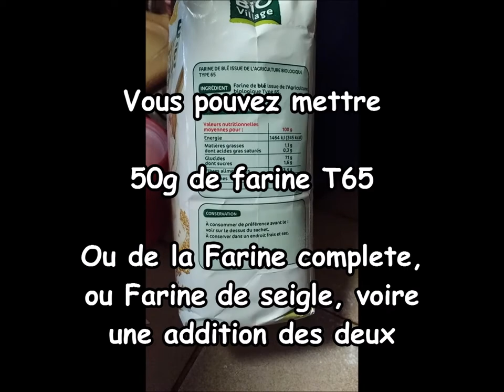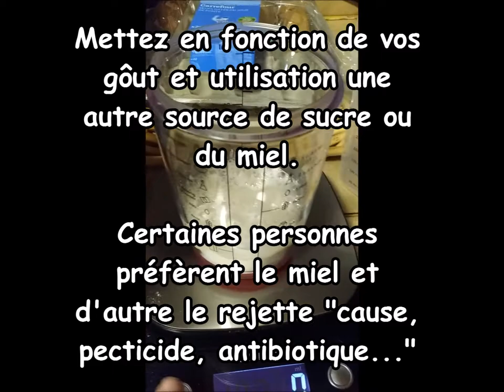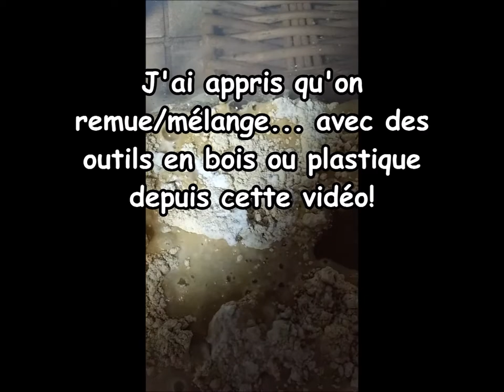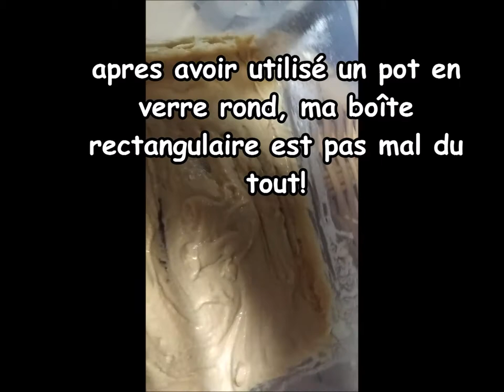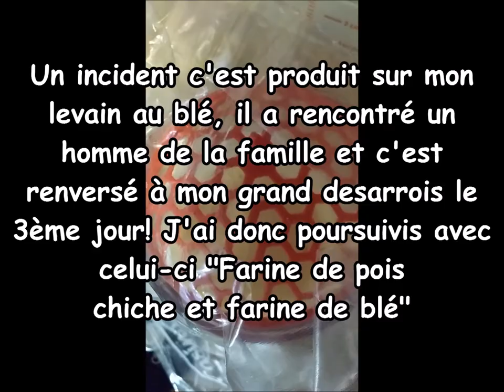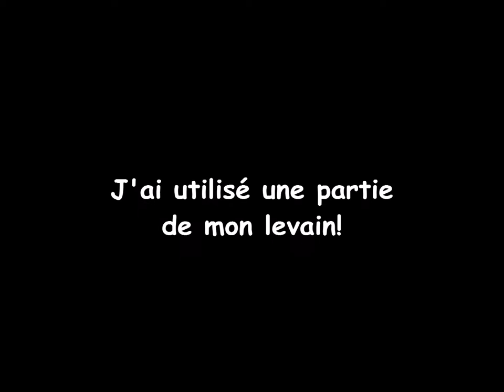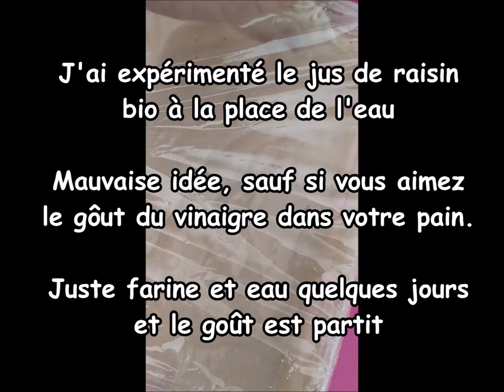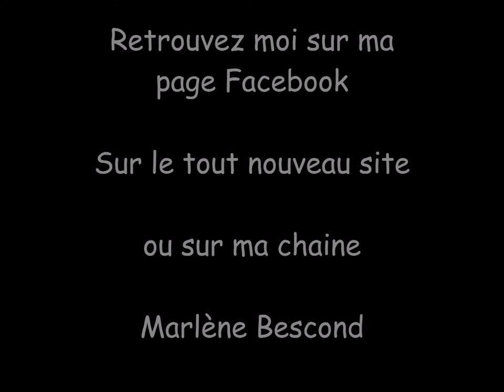Histoire de mon levain maison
Faire son pain!
Faire son pain à la machine, puis machine et cuisson au four et on avance vers le levain main et les découvertes journalières pour améliorer notre levain.
Mes petites étapes pour avoir mon levain "parfait"
Il n'y a pas d'erreur, juste des étapes à expérimenter et perfectionner.
Certain en jette la moitié à la troisième journée, d'autres le récupère, et certains le font sécher ou congeler!
Ce que j'ai fait et que je n'aurais pas due peut-être, toujours mon levain nous convient pour toutes les préparations de pâtes levées.

Suivez mes péripéties, mes amusements, parfois déception, mais grandes joies quand mon pain sent si bon le matin et mes brioches, voire mes bonnes pates à pizza.

Bon appétit